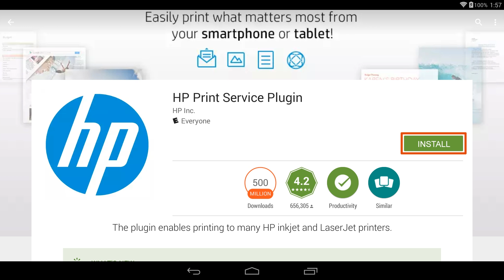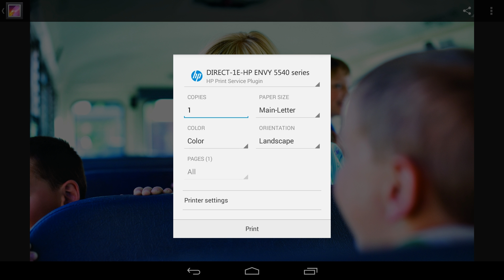Printing from Android to an HP Printer Without a Wireless Network | HP Printers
Learn how to print from an Android device to a Wi-Fi Direct capable HP printer without using a wireless network.

Learn more about printing from a mobile device to an HP printer on our support

Steps for printing from an Android device to an HP printer without using a wireless network:
Install or update the HP Print Service Plugin from the Google Play Store .
Make sure the service is enabled.
On your printer, touch or press the Wi-Fi Direct button, if available.
Make sure the connection method is set to Automatic to require a simple password of 12345678.
Back on your Android device, tap Settings, and then Wi-Fi to make sure it is set to On.
Open the document or photo you want to print, and then tap the Menu icon.
Tap the Print icon or tap to expand the More Options section and tap Print.
Expand the printer selections and tap the printer that has DIRECT-xx-HP and then your printer name.
Tap Print.